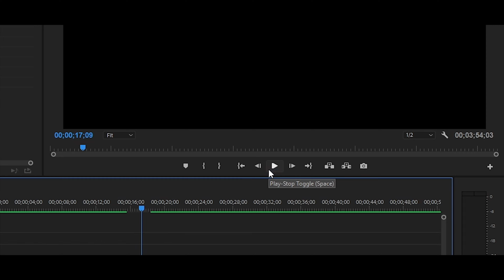DP-28.EXE 😈⚡ | Bgmi Competitive Montage | Inspired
THANK YOU ALL FOR 3.76K SUBSCRIBERS | IF YOU ENJOY THIS VIDEO THEN PLEASE LIKE COMMENT SHARE AND SUBSCRIBE TO MY YOUTUBE CHANNEL PRIDE GAMING AND THANKS TO ALL OF YOU TO SUPPORT ME TILL HERE AND I THINK YOU WILL BE PRIDE AND I WILL BE YOUR PRIDE 😁
AND FOLLOW ME ON THESE ALL SOCIAL MEDIA HANDLE WHERE I WILL BE ACTIVE AND GIVE
📱 device : I Phone 11pro max / Ipad 7th generation
🎧 headphone : RAZER TIAMAT 7.1 v2
🔣 editor : FILMORA 9
🔴 recorder : I Phone recorder
💳 capture card : ELGATO HD60S
AND THANK YOU FOR YOUR LOVE AND SUPPORT ❤️
HAVE A VERY GOOD DAY PRIDE FAMILY , BYE BYE